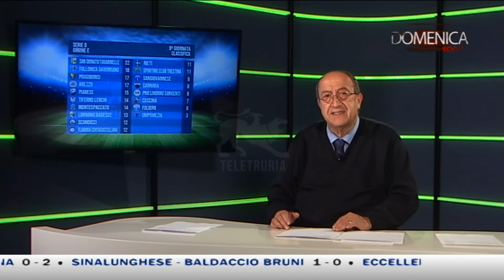DomenicaSport di Teletruria del 14/11/2021